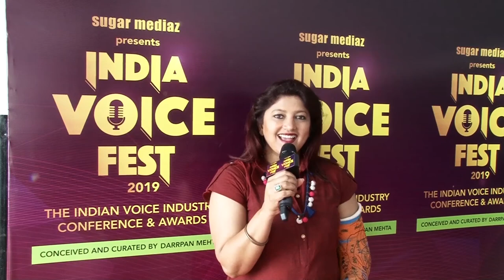Mona Shetty at India Voice Fest presented by Sugar Mediaz!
Launched in 2018, Sugar Mediaz presents India Voice Fest. India's first and only platform is now in its third year with India Voice Fest 2020 dedicated to the Voice Industry!

A mega conference and awards event, India Voice Fest celebrates excellence in voice acting with thousands of talented voice industry professionals attending the event and participating in insightful talks and panel discussions, workshops and masterclasses, live auditions, networking and more!

India Voice Fest Awards, launched in 2019 celebrate, recognize and reward the finest voice acting talents in the country!